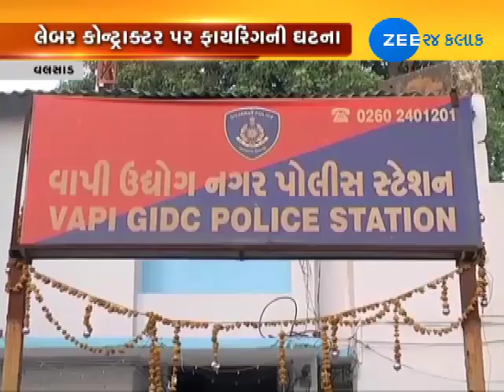Complainant turns out to be accused in labour contractor firing case - Zee 24 Kalak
Complainant turns out to be accused in labour contractor firing case